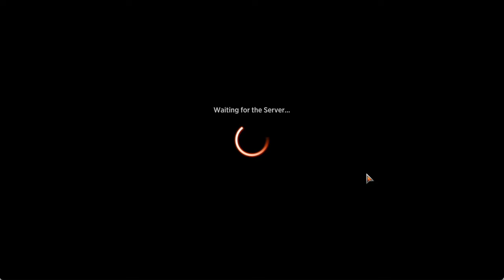ORZHOV Life Gain | Murders at Karlov Manor | Standard Event Gameplay!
Hello Gamers! Another fantastic magical morning and today we are farming packs & gems in a standard event with the latest set Murders at Karlov manor.